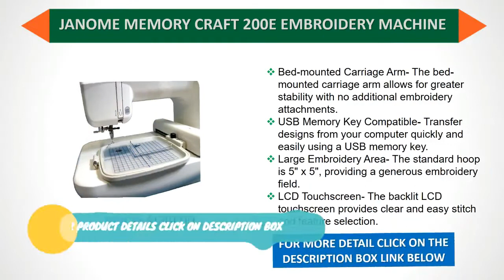7 Best Janome Embroidery Machines Review 2022 - Top Sewing with Computerized Quilting Machins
7 best janome embroidery machines Review 2022 -  Top Sewing with Computerized Quilting

1. Janome 2212 Sewing Machine

2. Janome 4120QDC-B Computerized Quilting and Sewing Machine with Bonus Quilt Kit

3. Janome Memory Craft 200E Embroidery Machine With Free Bonus Accessories!

4. Janome Memory Craft 6500P Sewing Machine With Exclusive Bonus Bundle

5. Janome Memory Craft 350E Embroidery Machine w/13 Piece Bonus Kit

6. Janome Horizon Memory Craft 9900 Sewing and Embroidery Machine With New Exclusive Bonus Bundle

7. Janome Memory Craft 230E Embroidery Machine